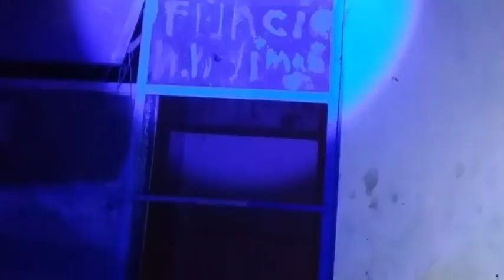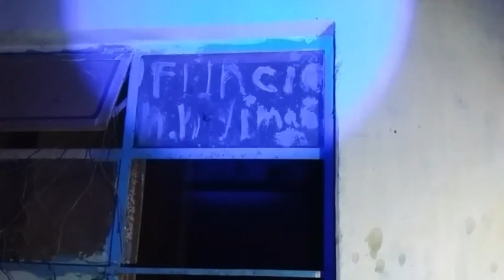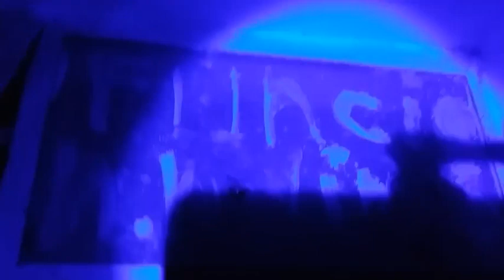¿Qué fue lo que pasó aquí? Hospital Paranormal. Capturamos esto en nuestras cámaras. Parte 2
Ingresamos a este sitio donde se está reportando alta actividad paranorma pero no contábamos con registrar esto. No te pierdas la segunda entrega de esta investigación paranormal